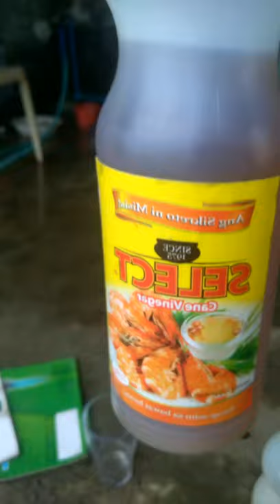BACKYARD COOKING EXOTIC FOOD NATIVE DOG in the PHILIPPINES